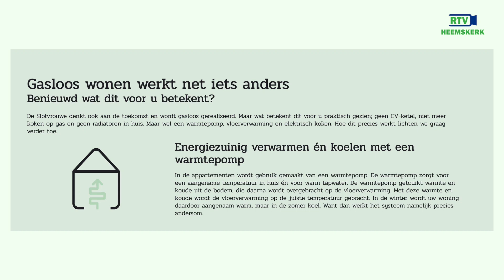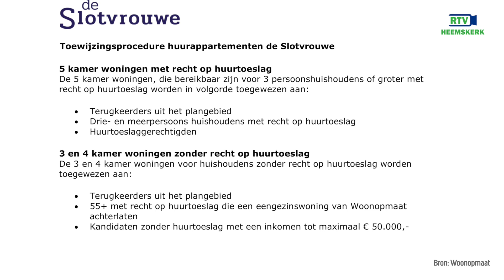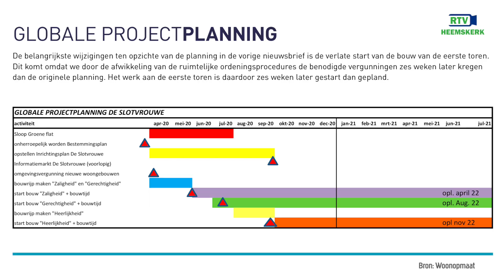Voortgang nieuwbouw langs de Tolweg in Heemskerk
Aan de Tolweg in Heemskerk werkt Woonopmaat samen met de gemeente Heemskerk aan de herstructurering van de Slotheerenbuurt. Project De Slotvrouwe is hier onderdeel van. Wij spraken met Sjoerd Hooftman, directeur van Woonopmaat, over de voortgang.

Kijk ook naar onze reportages op TV:
of op onze Facebookpagina of via de lokale omroep app ( Appstore of Google Play)